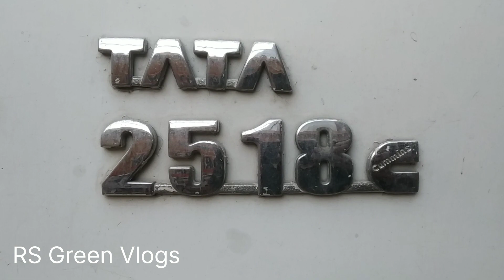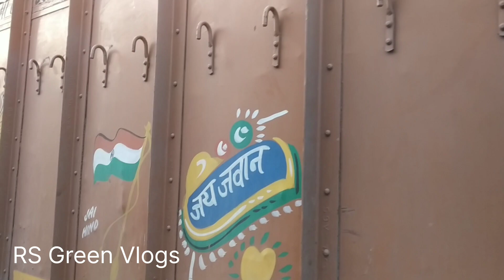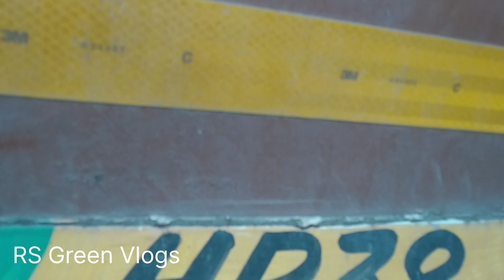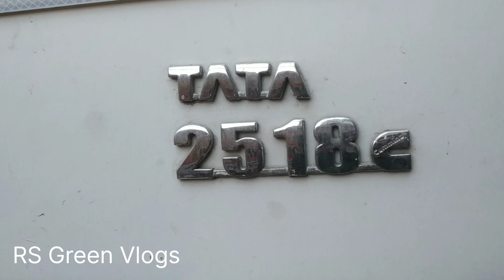टाटा 2518,10 टायर पुराना ट्रक बिक्री के लिए।